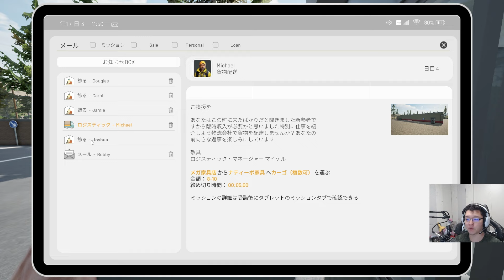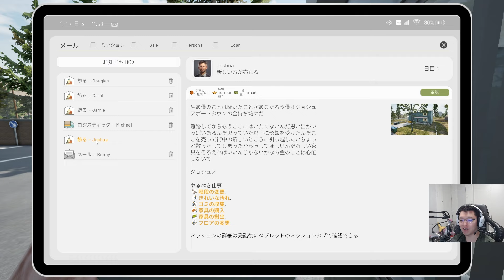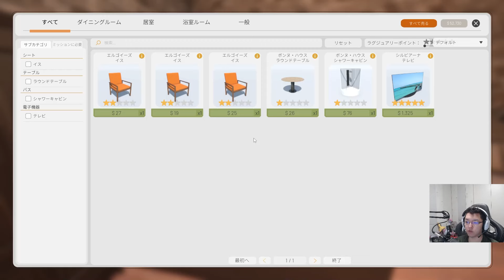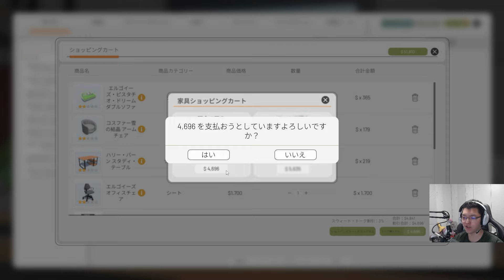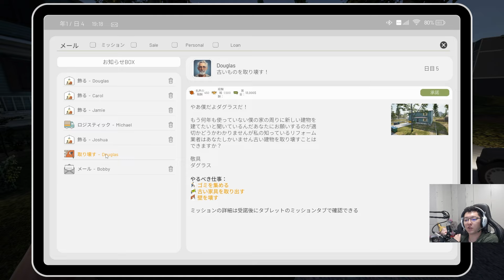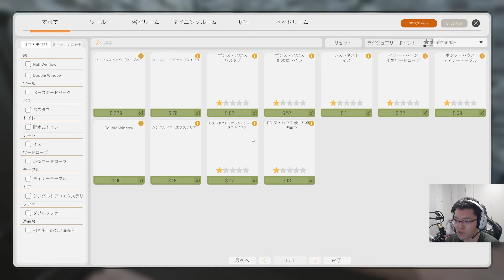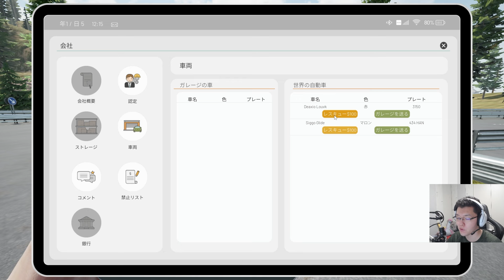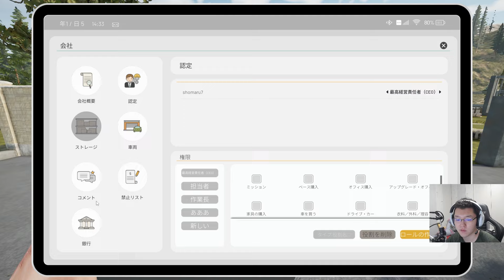「あの会社作ったぞww」株式会社REJECTを爆誕させるshomaru7【Contract Ville#2】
ちゃんねる登録と高評価よろん♪

デバイス↓
【マウスパッド】 SkyPAD 3.0 XL
【マウス】　　　 Logicool G PRO X SUPERLIGHT 赤
【キーボード】　 APEX PRO TKL 日本語配列
【イヤホン】 SHURE SE846クリア
【ヘッドセット】INZONE H9
【マイク】 オーディオテクニカ AT2035
【イス】　　　　 noblechairs EPIC - REJECT Edition
【カメラ】　　　 Logicool C980GR
【オーディオインターフェース】YAMAHA AG03
【モニター】　　　INZONE M3
【グリップテープ】Lizard Skins